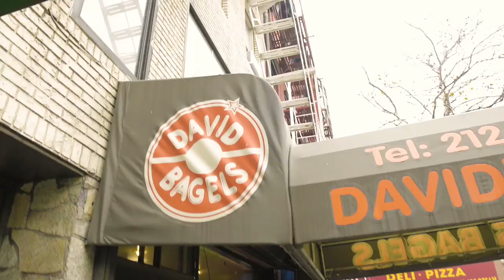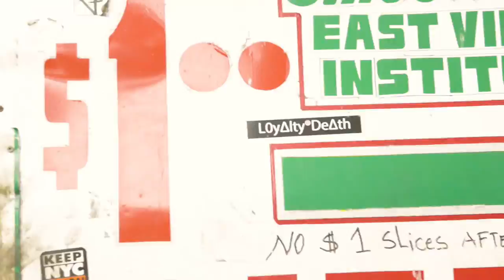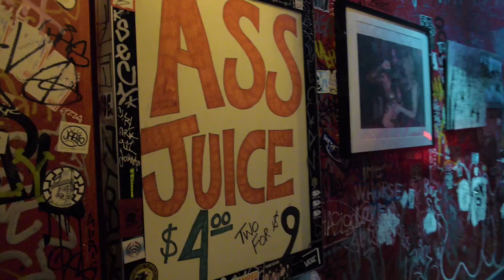Disco Fries Talk Food and DF EP in NYC